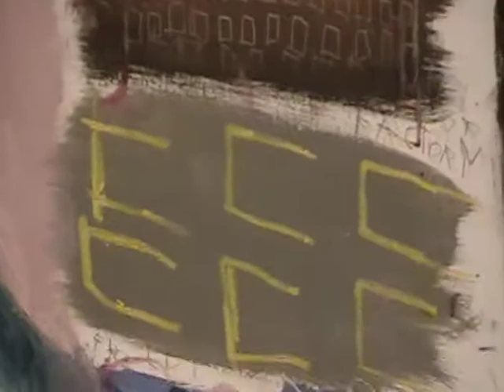Patrick Porter Paints "Schd'y Red (Factory Town)" Live On His Floorboards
Patrick Porter Soopermart Paints "Schd'y Red (Factory Town)" Canvas, Schenectady, NY, Winter 2010.
Camerawoman/Narrator: Amber Curtis